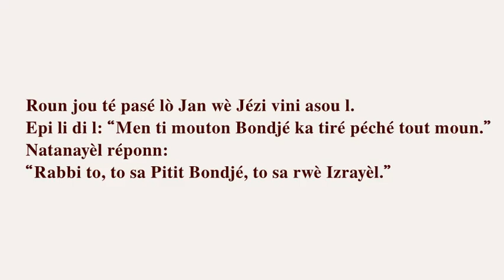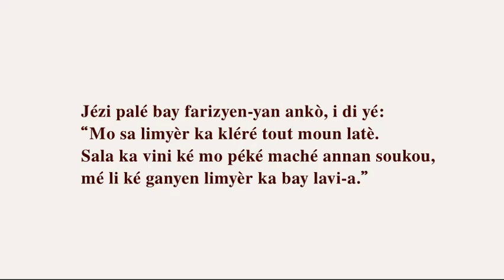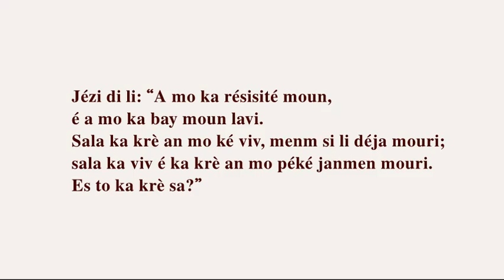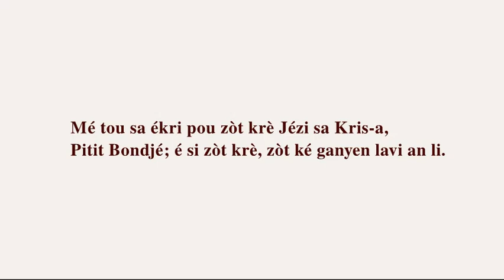Jézi Kris-a kréyòl gwiyanè Guianese Creole French Guiana Kriyòl gwiyannen Guianese Creole French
Roun jou té pasé lò Jan wè Jézi vini asou l.
Epi li di l: “Men ti mouton Bondjé ka tiré péché tout moun.”
Natanayèl réponn:
“Rabbi to, to sa Pitit Bondjé, to sa rwè Izrayèl.”

Piski Bondjé té tèlman kontan moun latè,
li bay so sèl Pitit, pou tousa ki krè an li pa mouri,
mé gen lavi pou tout tan.
Moun ki ka krè an so Pitit gen lavi pou toujou;
moun ki pa ka krè an so Pitit pa ké gen sa lavi-a,
mé Bondjé ka toujou rété faché ké yé.”

Zòt ka étidyé sa ki ékri annan Liv Bondjé-a,
piski zòt ka èspéré trouvé annan li lavi pou tout tan;
a li ki ka bay témwanyaj di mo;

Jézi palé bay farizyen-yan ankò, i di yé:
“Mo sa limyèr ka kléré tout moun latè.
Sala ka vini ké mo péké maché annan soukou,
mé li ké ganyen limyèr ka bay lavi-a.”

Jézi di li: “A mo ka résisité moun,
é a mo ka bay moun lavi.
Sala ka krè an mo ké viv, menm si li déja mouri;
sala ka viv é ka krè an mo péké janmen mouri.
Es to ka krè sa?”

Jézi di li: “Mo sa chimen-an, lavérité, ké lavi.
Pésonn pa pouvé alé koté Papa-a san pasé pa mo.

Mé tou sa ékri pou zòt krè Jézi sa Kris-a,
Pitit Bondjé; é si zòt krè, zòt ké ganyen lavi an li.